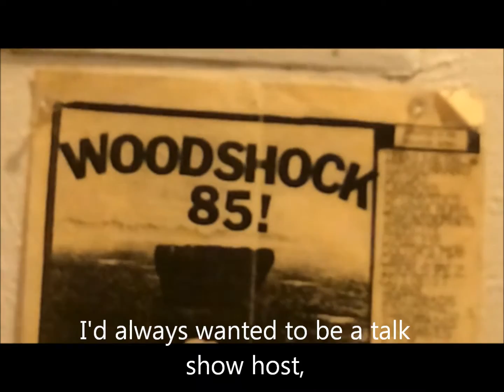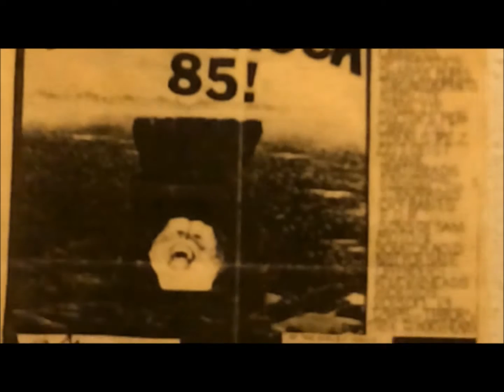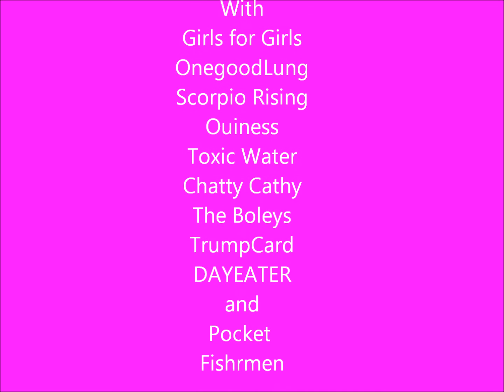Thanksforwatching - The Band in My Bedroom Tonight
A re-cap of the show in the final six months of 2017. It's early days. Relive some of the silliest moments of THE BAND in MY BEDROOM TONIGHT!

*Audio special effects and engineering by Studio WIGMS